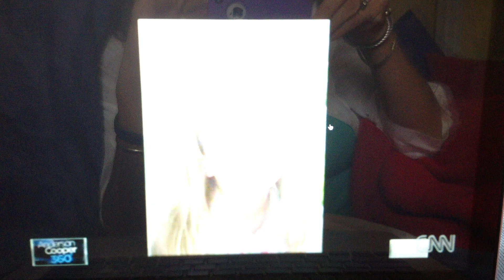Kenny Singing Amazing Grace